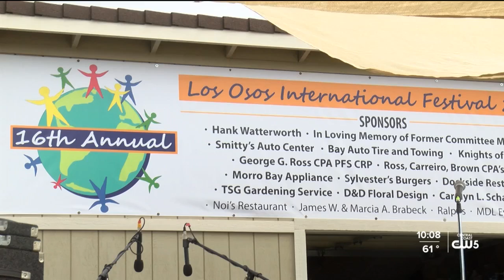Community members celebrate diversity at the International Festival in Los Osos